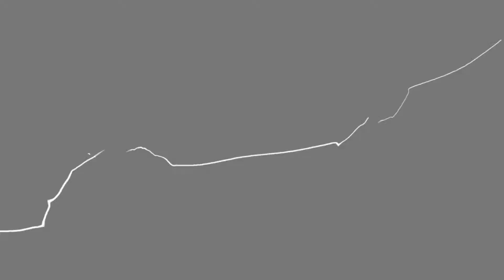PopeNiji Jellyphish (Jack) vs Seattle Colton (Kazuya)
Gameworks Round 13